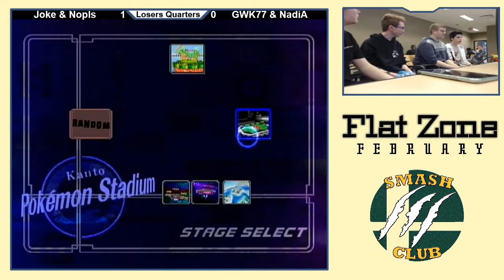Leviathan & Wafflejunkie (B) vs. NadiA & GreasyWhiteKid (R) - Losers Rd 2 - Flat Zone February 2020